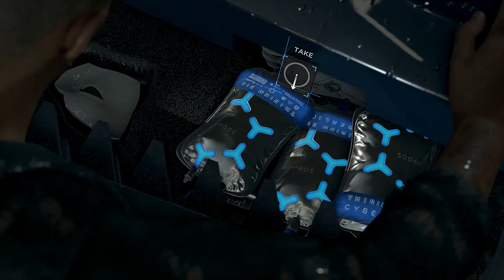Detroit Become Human gameplay walkthrough Part 5